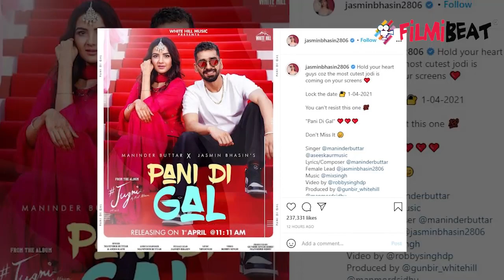Bigg Boss 14: Jasmin Bhasin और Gurnazar Chattha के Upcoming Song का Poster हुआ Ready? | FilmiBeat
Jasmin Bhasin and Gurnazar Chattha's Upcoming Song Poster Got Ready? Know more about that in this video.